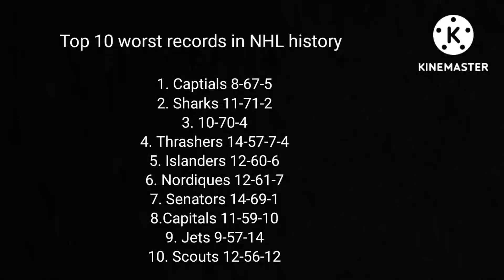top 10 worst records in NHL history